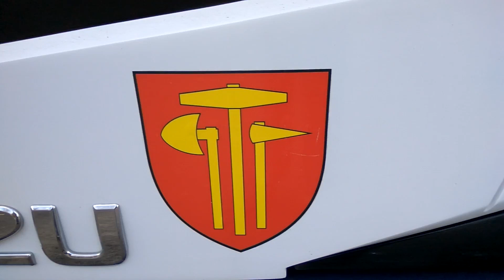„Barbórki” w Bochni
Koncert